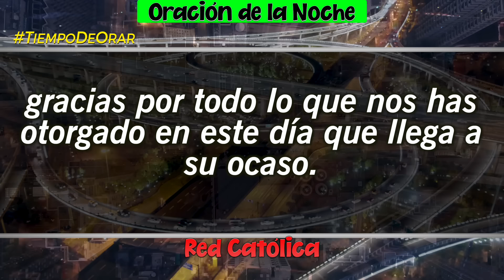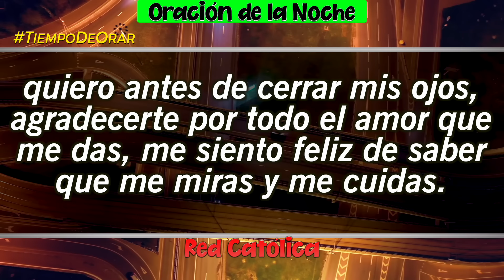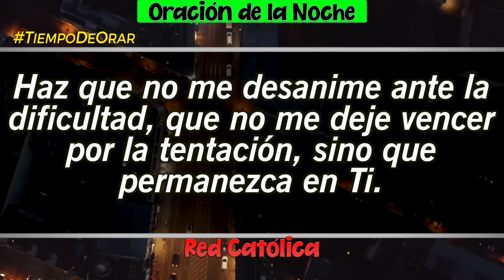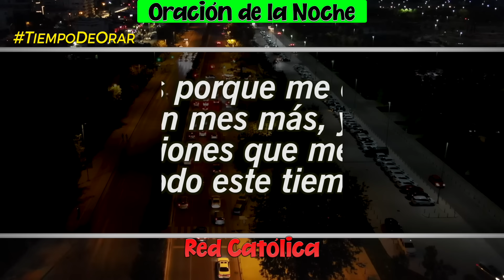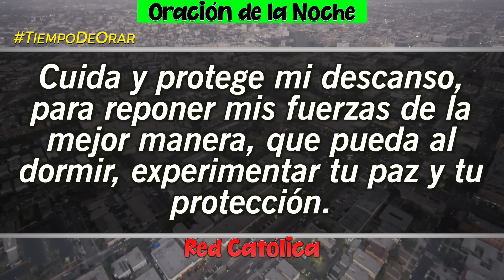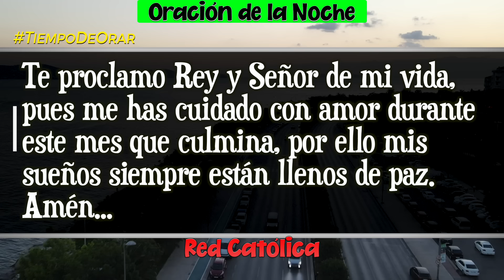Oracion de la Noche de Hoy Martes 30 de Abril - Tiempo De Orar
Oracion de la Noche del dia Martes 30 de Abril de 2024